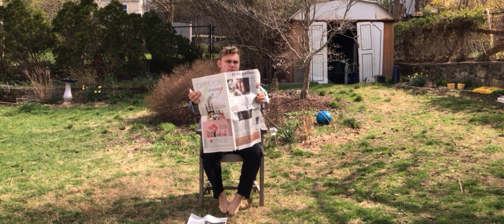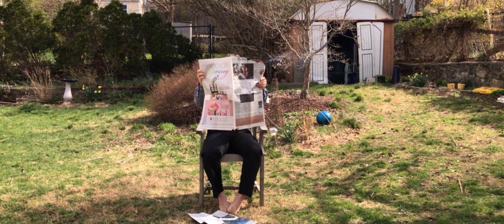THE WORLD IS BURNING (HD)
Political statement - 2017